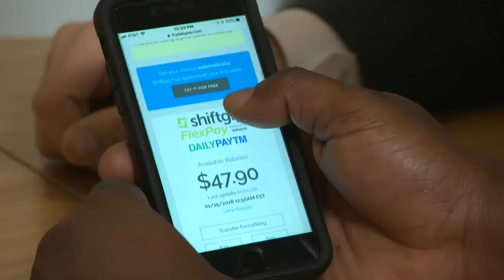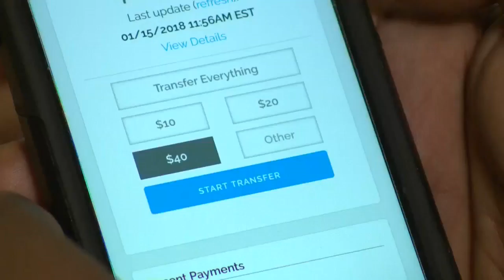Daily Pay Apps Allow Workers To Tap Into Current Earnings Ahead Of Payday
A number of major employers are allowing their employees to have a payday, every day if they want. Uber, McDonald's and Westgate Resorts are among the companies partnering with so-called payday apps. Kenneth Craig found out how it works. (1:59)
WCCO This Morning – Feb. 16, 2018